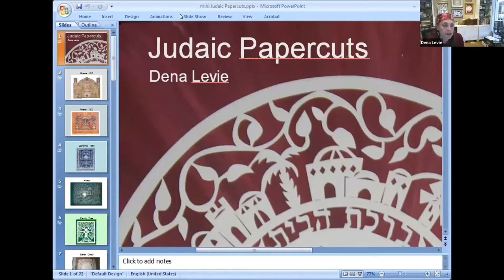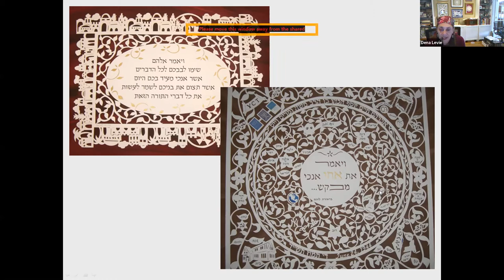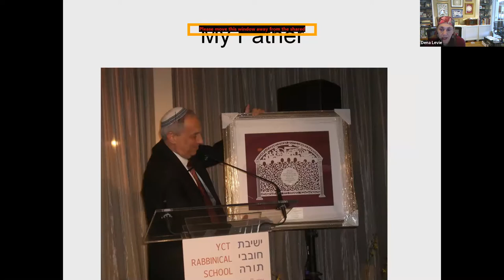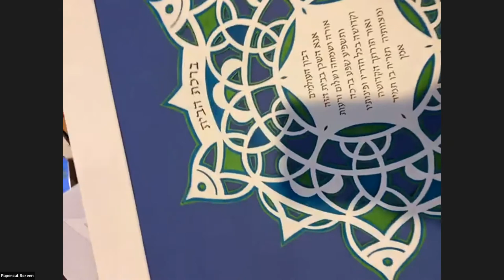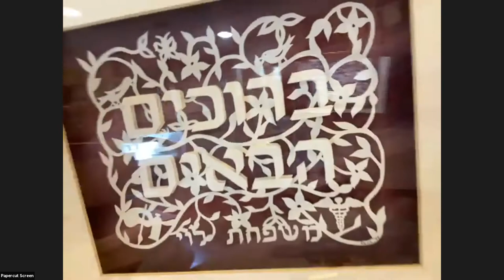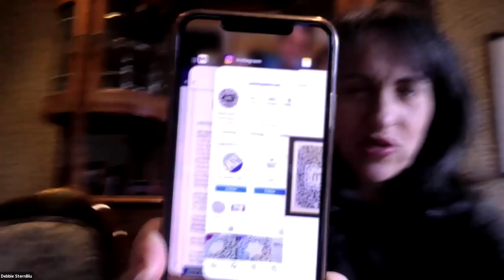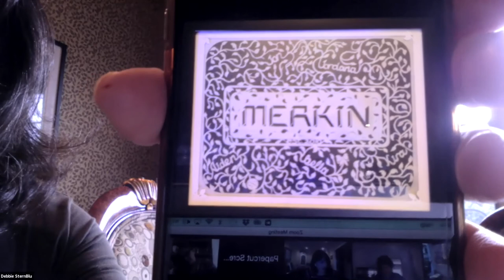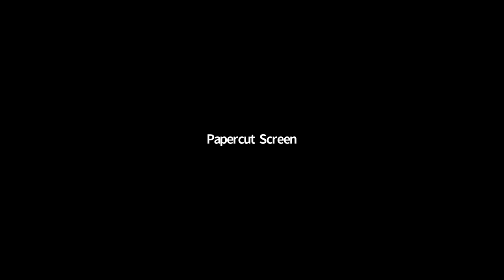AMIT’s Paper-Cutting Workshop with Dena Levie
In honor of Tu b’shevat, join artist, Dena Levie for a hands on paper- cutting experience. Participants will create their very own magnificent “Shalom” paper cut art right from home!